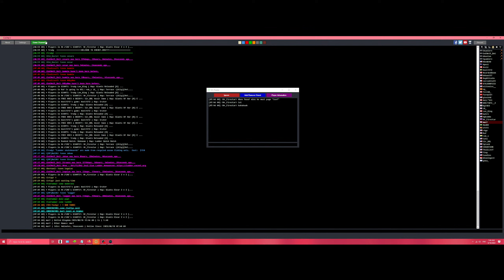PRO Nod vs BUNK Nod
1v1 Game #4 - Anti vs Fire